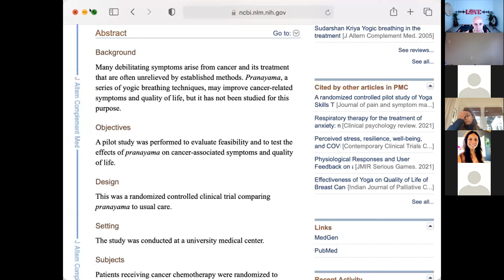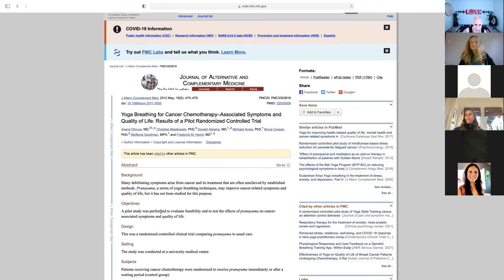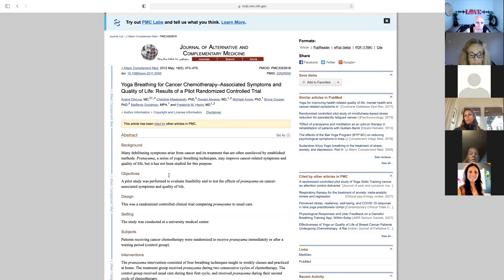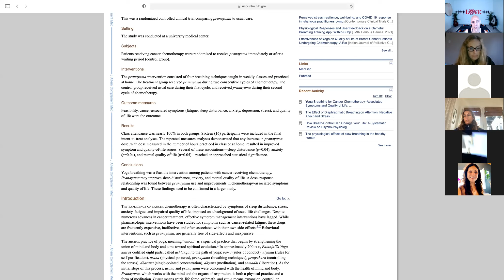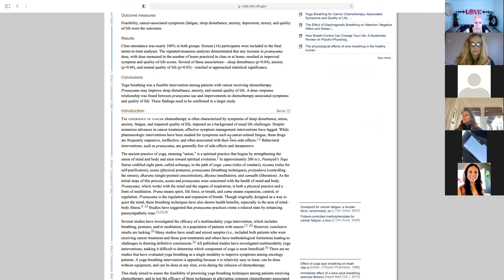ZOOM FEB3 BREATHWORK CLASS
Controlling the breath and learning various techniques can help strengthen the expansion of the lungs, strength of the diaphragm and coordination of the abdomen with the diaphragm.

If you enjoy these practices and find benefit from them, please feel inspired to donate.